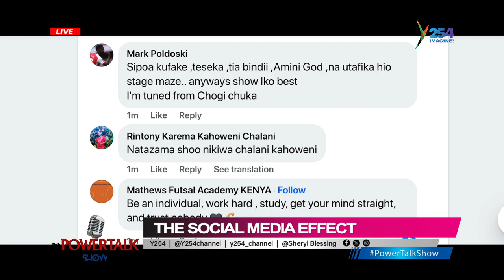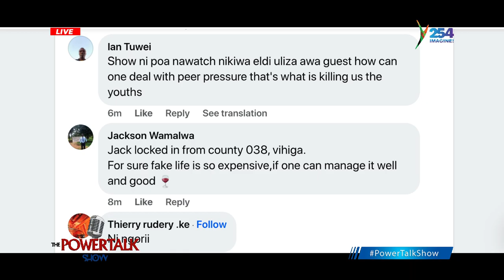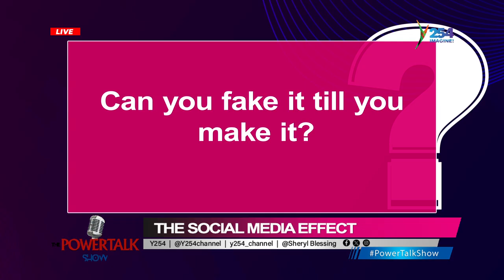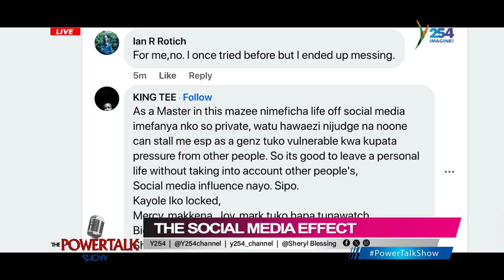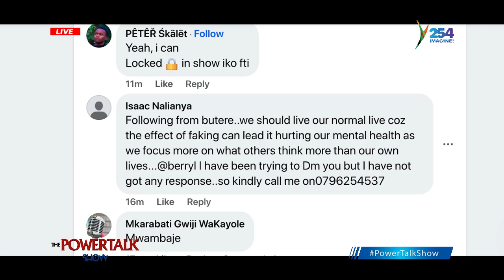PowerTalkShow || THE SOCIAL MEDIA EFFECT PART 2